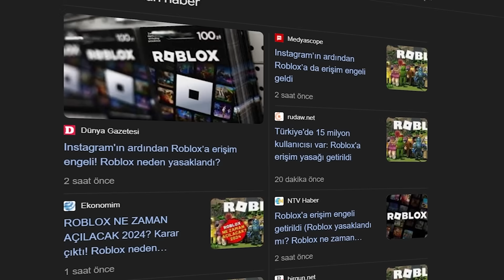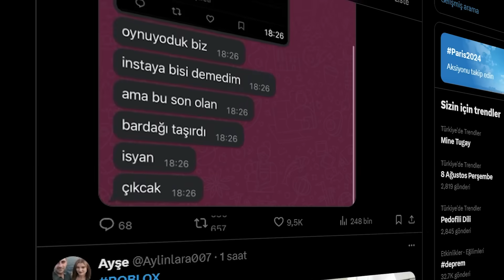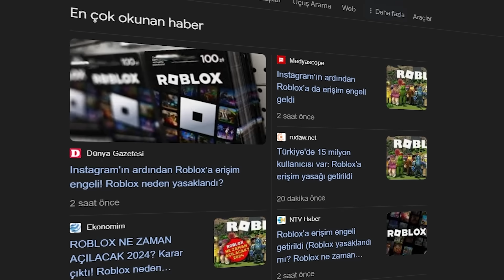Roblox NEDEN YASAKLANDI? ❌️ (TÜM DETAYLAR!) 😰 | Roblox Ne Zaman AÇILACAK..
Roblox Neden Yasaklandı? Ne Zaman Açılacak? Ne Oluyor? Hepsinin Cevabını ve ROBLOX'la ilgili Her şeyi Öğrenmek için Videoyu İzleyebilirsin! İyi Seyirler..